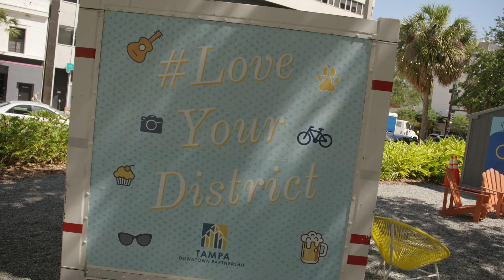The Square at Lykes Gaslight Square Park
This week we joined Tampa's Downtown to celebrate the grand opening of The Square at Lykes Gaslight Square Park!
The Square is a new public space activation in the heart of downtown featuring grab-and-go food, music, lights, programming and more from April -June 2021.
Stop by 7AM-3PM daily to enjoy this unique park experience and grab a bite to eat for breakfast or lunch. Food service is offered by Inside the Box, a division of Metropolitan Ministries.